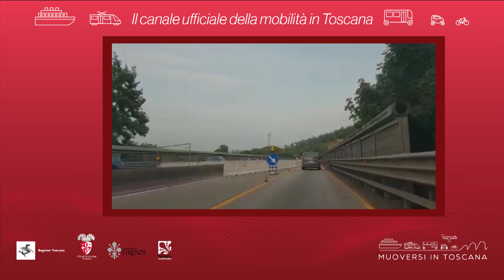Muoversi in Toscana - Edizione delle 15 del 21 giugno 2019